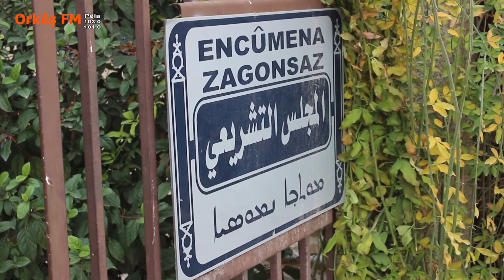الذكرى 8 على تأسيس المقاطعات الثلاث والتي أعلنت 2014 ثم تطويرها لاحقاً إلى الإدارة الذاتية.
ذكرى 8 على تأسيس المقاطعات الثلاث والتي أعلنت 2014 ثم تطويرها لاحقاً إلى الإدارة الذاتية لشمال وشرق سوريا.
الجمعة 21_1_2021